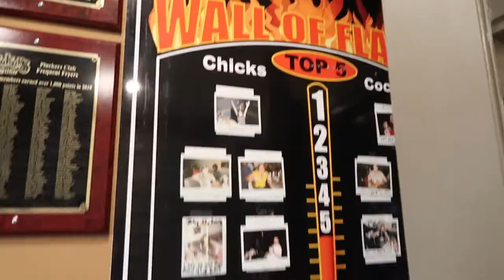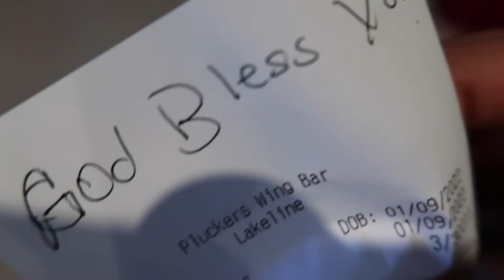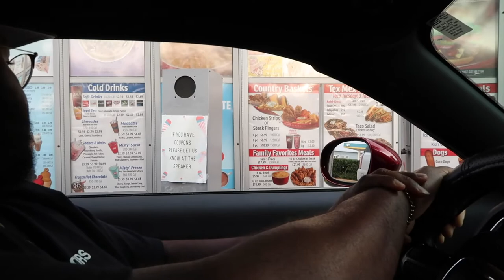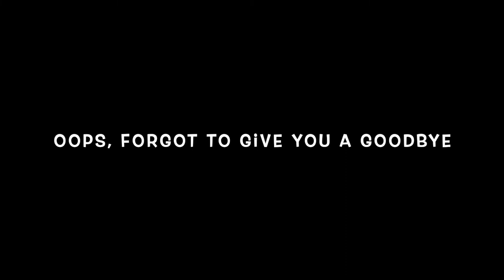Diary Queen Ice Cream Sundae Vlog| New Car Update, Wing Date, & Shopping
In this video, we will getting a Diary Queen Ice Cream Sundae. We will be having a parked car conversation with our ice cream. We also ate at our favorite wing bar Pluckers for a delicious meal. We visited a few stores like Dick's Sporting Goods and Target to grab a few needed items. We hope you enjoy this video!

This is a couples channel that is centered around couple lifestyle, couple Vlogs and filled with many more surprising videos! We basically want to give you guys a little bit of an inside scoop of our life with our digital diary. We hope you enjoy our content and wish that it will always put a smile on your face!!